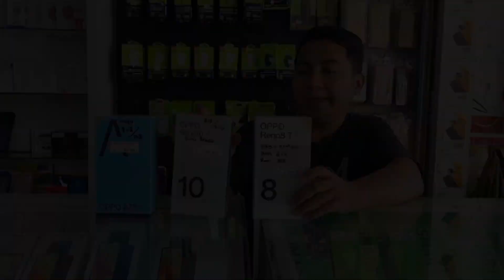HANDPHONE 5G SEKARANG APA AJA YAA? UPDATE STOCK HANDPHONE 5G DI SINGAPHONE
TOKO OFFLINE :
SINGA PHONE JEPARA
Jl. Dr. Sutomo No.20, Kauman, Kec. Jepara

JEKSO CELLULAR
Jl.Soekarno – Hatta KM 6 ( Sebelah saudara swalayan Tahunan) , Kec. Jepara